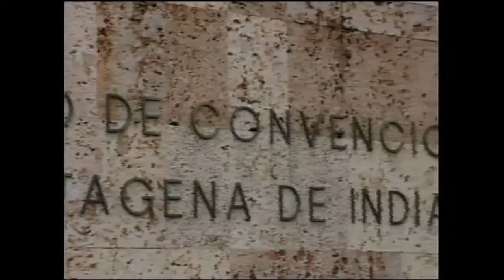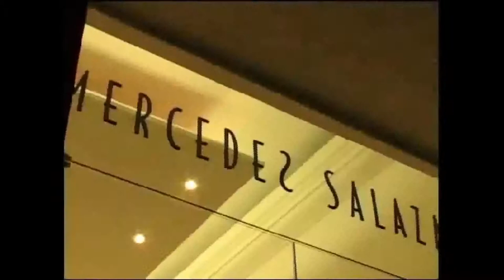2° Video de Presentacion de UbuCon Latinoamérica 2014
¿Qué es la UbuConLA?

Es un acontecimiento internacional, anual e itinerante para Latinoamerica surgido a partir de una idea común entre miembros de los grupos comunitarios locales de Ubuntu en Argentina y Uruguay.

Toda la información acerca de este evento la encontraréis en la web de UbuCon Latinoamérica, que por lo que parece está formada por las comunidades nacionales de Ubuntu en Uruguay, Argentina, Brasil,Colombia, México, Perú y Venezuela.

UbuConLA 2014 se realizara e la hermosa ciudad de Cartagena,Colombia

Gracias a la Marca Ciudad Cartagena de Indias!!